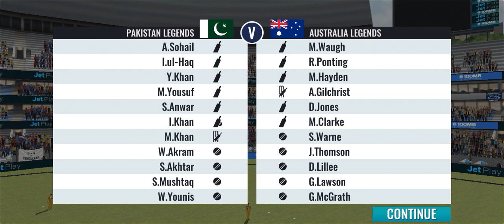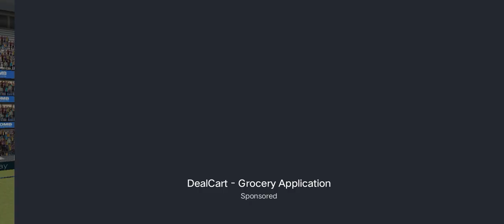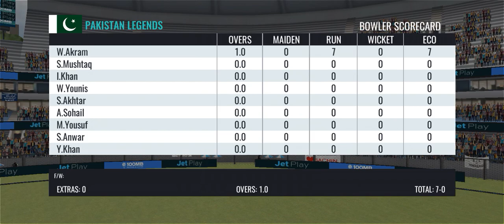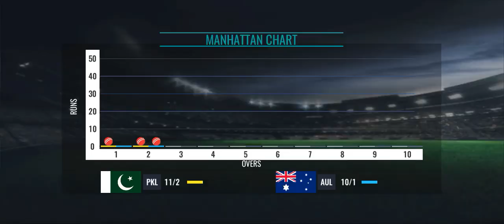Pakistan vs Australia live 2 over mach real cricket game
I created this channel for android games! upload daily videos about mobail related
Games and gaming news so if you're interested in playing
Gems so this channel
Is helpful for you